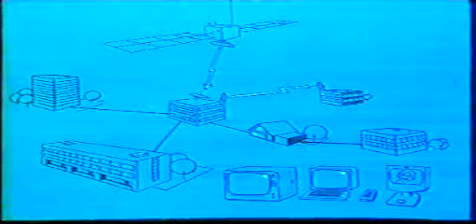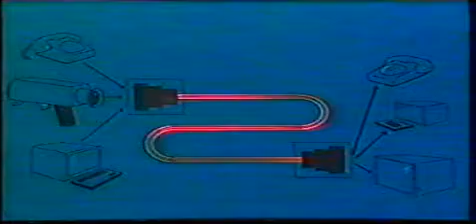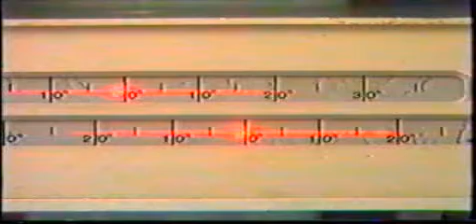Ericsson - Ericsson Cables i Hudiksvall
Reklamfilm för Ericsson fiberkabeltillverkning i Hudiksvall